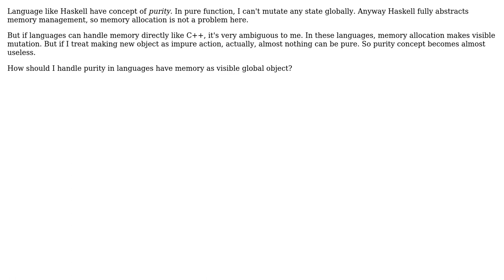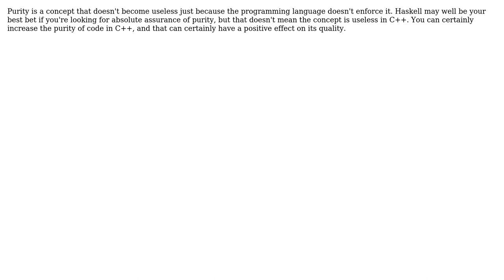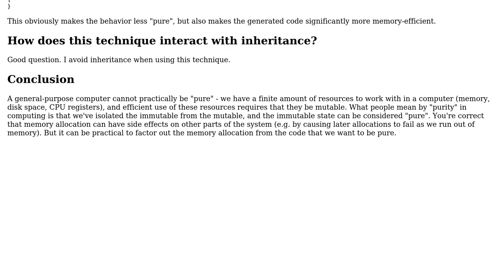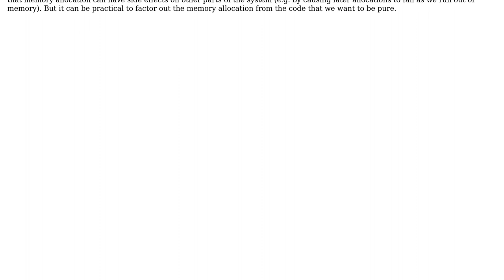Software Engineering: Manual memory allocation and purity (4 Solutions!!)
Software Engineering: Manual memory allocation and purity

With thanks & praise to God, and with thanks to the many people who have made this project possible! | Content (except music & images) licensed under CC BY-SA | Music | Images & others | With thanks to user Kevin Hsu user justin user Jerry Coffin user Eonil user Aidan Cully and the Stack Exchange Network Trademarks are property of their respective owners. You are responsible for your own actions.